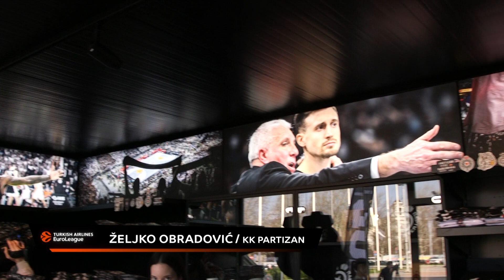Željko Obradović: Radi se o Energiji, Radi se o Pameti I SPORT KLUB Košarka